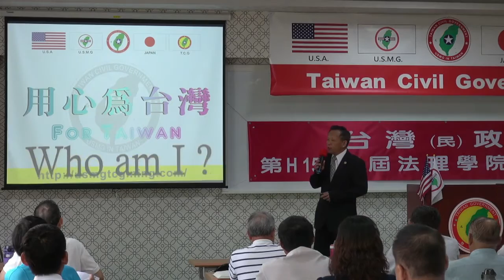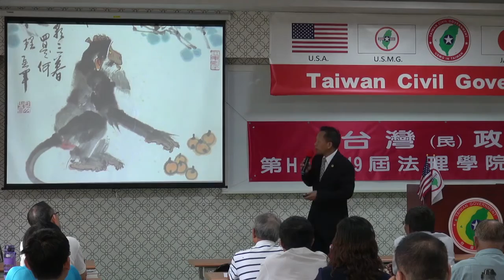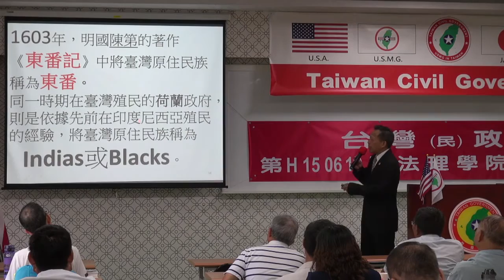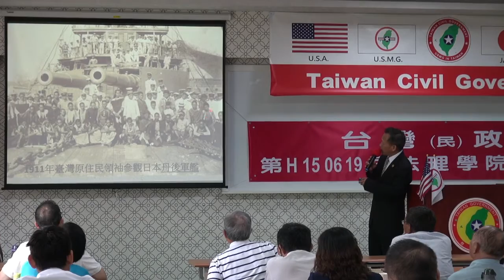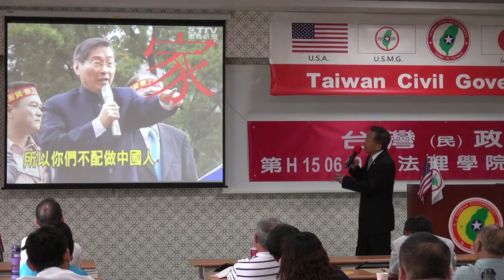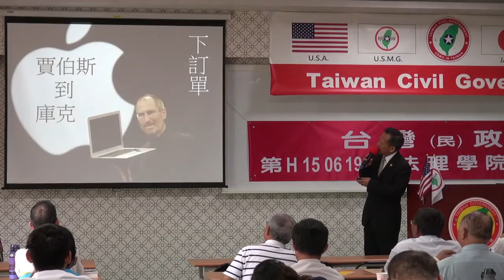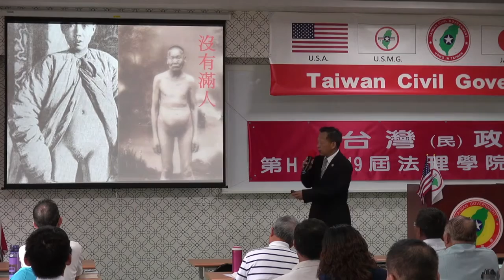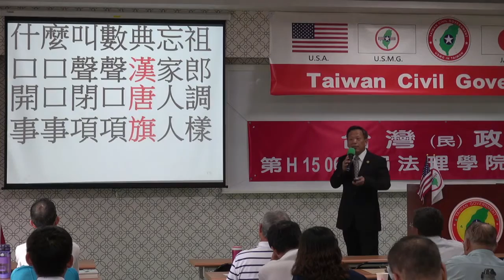150621-8-Who Am I-王選傑-台灣民政府第H150619屆高級行政參議班